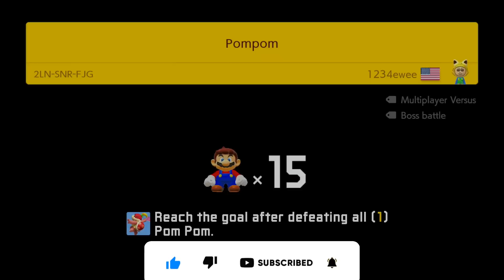Super Mario Maker 2 – Endless Challenge Mode Walkthrough